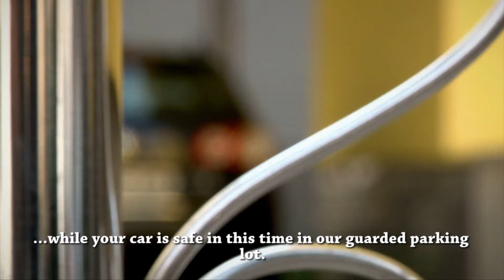Thang Long Hotel-Restaurant in Berlin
im einzigartigen asiatischem Thang Long Hotel-Restaurant in Berlin. Wir begrüßen Sie in der pulsierenden Weltmetropole. In unmittelbarer Nähe zu öffentlichen Verkehrsmitteln, erreichen Sie innerhalb weniger Minuten das Zentrum der Stadt.Mit 40 Zimmern (11 Einzelzimmer, 25 Doppelzimmer, 2 Suiten und 2 Familienzimmer) bietet ihnen das Hotel beste Wohnqualität im asiatischen Stil für den privaten oder geschäftlichen Aufenthalt in Berlin.